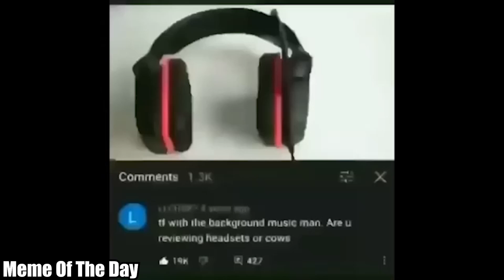Hard Bullet Cures Boredom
This Video Is Way Too Tame.

Also make sure to go and check out my social medias and my discord! and i will reply to you on discord. My plugs: